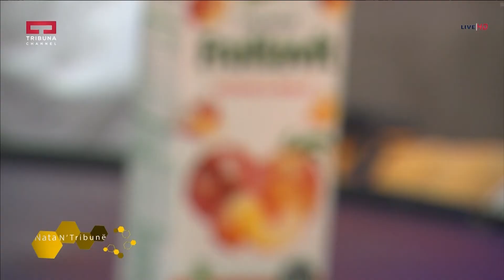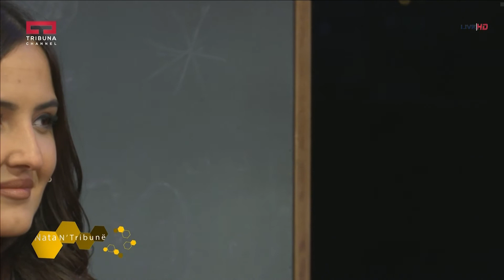Nata n'Tribune - 23.08.2017